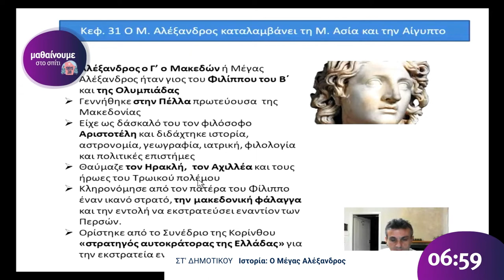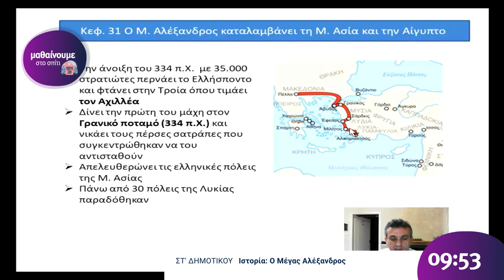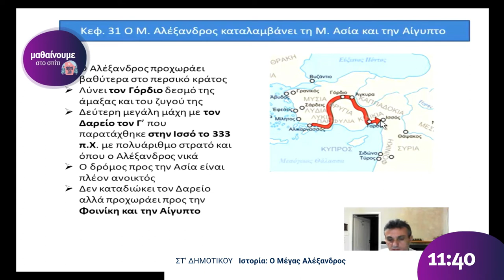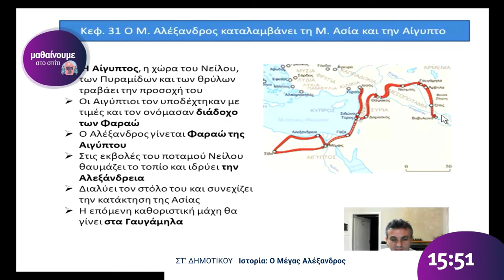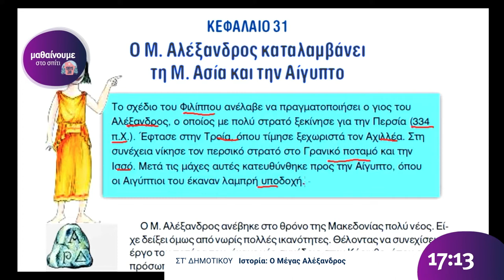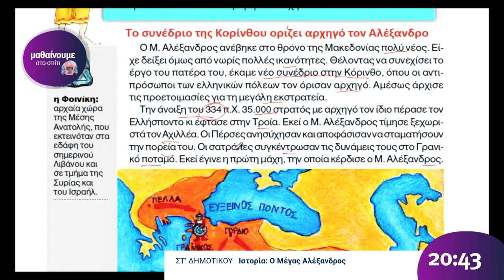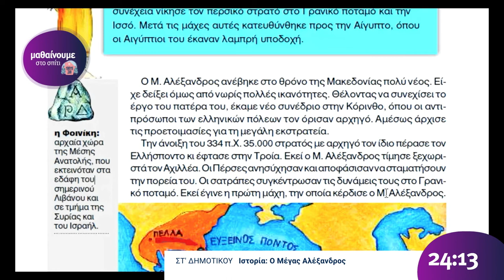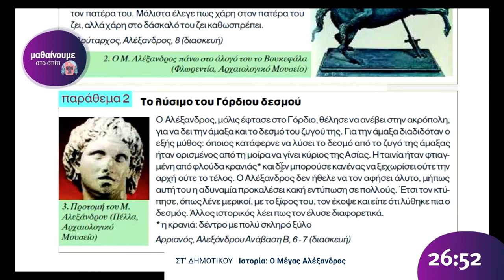Ιστορία - Ο Μέγας Αλέξανδρος - Δ' Δημοτικού Επ. 2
Καλώς ήρθατε στο μάθημα της Ιστορίας για την Δ' Δημοτικού με τους εκπαιδευτικούς Γεώργιο Δάβο και Πηνελόπη Μάντζιου. Το μάθημα προβλήθηκε στην ΕΡΤ2 στις 30 Μαρτίου 2020.

Ακολουθείστε το κανάλι του Υπουργείου Παιδέιας για περισσότερα Μαθήματα στο Σπίτι!

Ευχαριστούμε πολύ το ΙΕΠ, την ΕΡΤ, το 1ο Δημοτικό Χαλανδρίου και τους δασκάλους Γεώργιο Δάβο και Πηνελόπη Μάντζιου.

Μαθαίνουμε στο Σπίτι
"Μένουμε Σπίτι - Μαθαίνουμε στο Σπίτι! ΜΑΘΗΜΑΤΑ ΓΙΑ ΤΟ ΔΗΜΟΤΙΚΟ"
Μολύβια στο χέρι, τετράδια ανοιχτά. Έτοιμοι!
Βρείτε όλα τα εργαλεία της εξ-αποστάσεως εκπαίδευσης του Υπουργείου Παιδείας στο